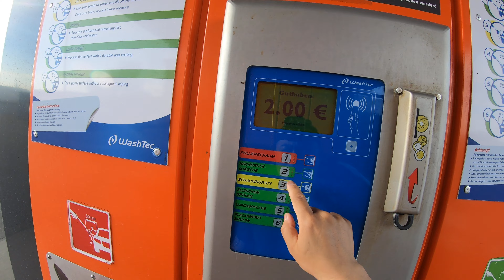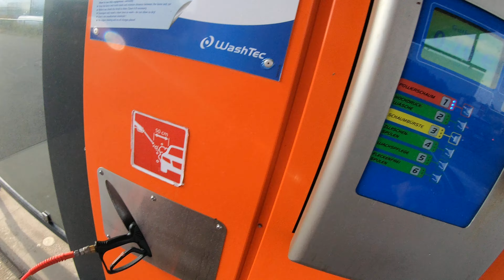Final wash in Germany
Last wash in Germany on my M2C